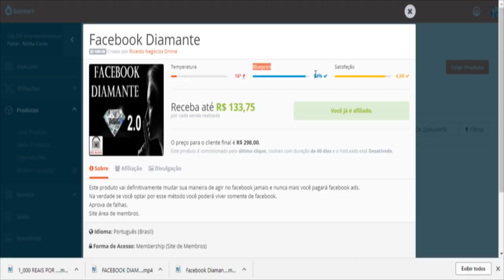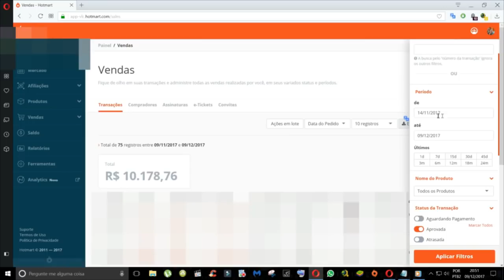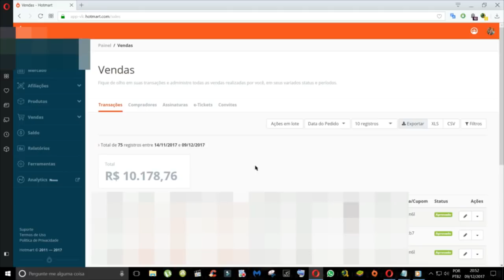R$ 10.178,76 Menos de 30 Dias! Sem Spam, Sem Grupo e Sem Face Ads | Diogo Mitsuda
Neste vídeo estarei mostrando como ganhar dinheiro com Facebook com a Metodologia do Ricardo Donizete através de uma das maiores plataformas o tão famoso Facebook através de Fanpages e perfil do Facebook.

Forte abraço!
Sucesso!

Diogo Mitsuda

Conecte comigo :)
➡️️ Whatsapp (Não Atendo Ligações!): 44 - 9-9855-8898

➡️️ como instalar wordpress hostgator
➡️️ como hospedar site no hostgator
➡️️  como adicionar um novo dominio no hostgator
➡️️  como criar um site hostgator
➡️️  como instalar o wordpress no hostgator
➡️️  how to install wordpress on hostgator
➡️️ como hospedar mais de um site no hostgator
➡️️ como acessar o cpanel hostgator
➡️️ como criar um site no hostgator
➡️️ como criar site no hostgator
➡️️ how to install a wordpress theme hostgator
➡️️ como entrar no cpanel do hostgator